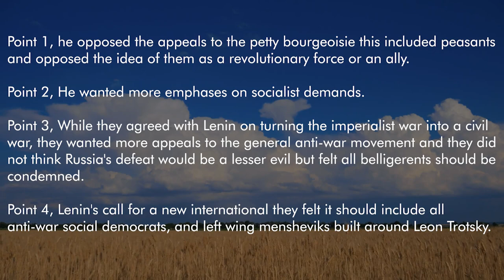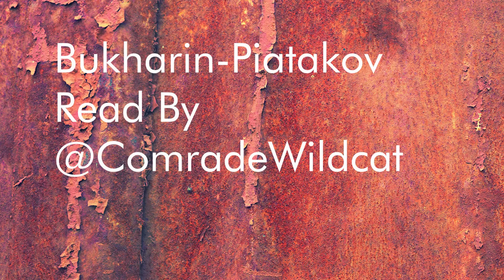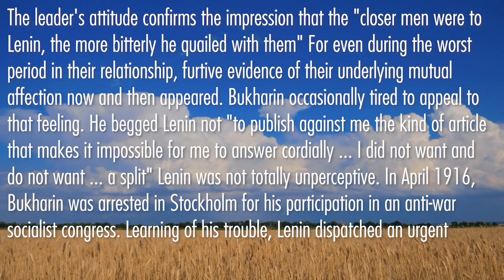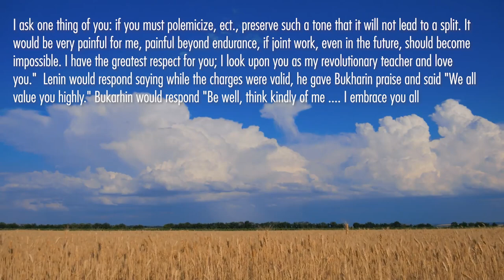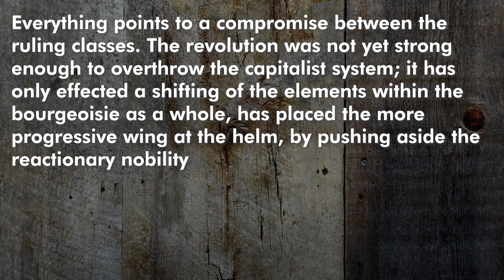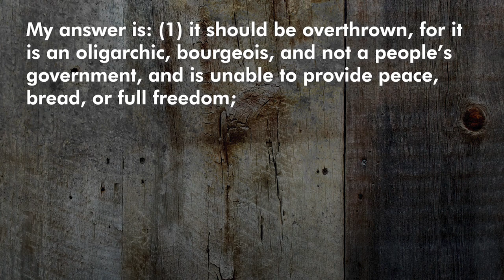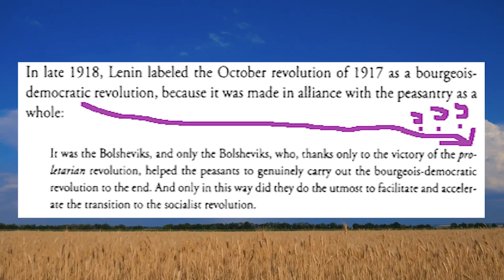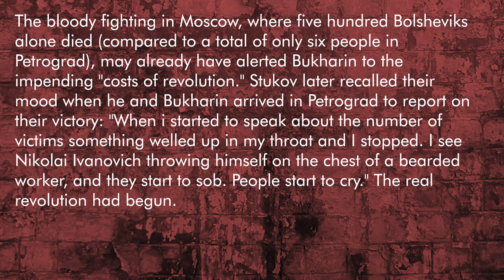Nikolai Bukharin: From Birth to Revolution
Nikolai Bukharin while being a rather important Bolshevik is certainly not very well known, I wanted to help correct this. This video is a part of a multi part series I will be releasing on different periods of Bukharin's life. At the time of publishing this video the script for part 2 is already done.

This video is a major break from my previous ones in terms of editing, I instead of using some crap FOSS Linux editor I dual booted Windows so I could use Adobe Premiere. I hope the extra work shows.

I had originally hoped to released this on the TDOV, mostly by accident but that is why I used my little toucan icon with the trans flag, and honestly I like it and might just keep using it with the flag.

Chapters:
0:00 Introduction
0:48 Birth and Early Life
1:55 Becoming a Revolutionary
3:18 A Bolshevik
6:00 Outside Russia
10:38 Arguments on Self-Determination
16:07 1916
17:35 Debate on the Marxist Theory of the State
21:00 Bukharin in America
23:31 Bukharin's reaction to 1917
26:43 Bukharin back in Moscow
32:51 Conclusion